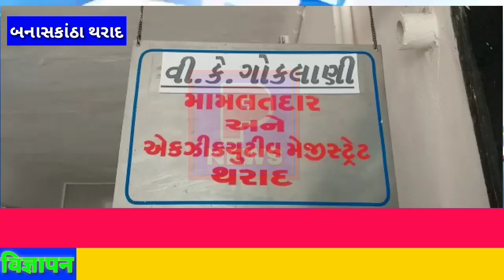બનાસડેરીની ચૂંટણી નું થરાદમાં સાંસદ પરબત પટેલ માટે તેમના પુત્ર શૈલેષ પટેલે બનાસડેરીના ડિરેકટર માટે પ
બનાસડેરીની ચૂંટણી નું થરાદમાં સાંસદ પરબત પટેલ માટે તેમના પુત્ર શૈલેષ પટેલે બનાસડેરીના ડિરેકટર માટે પરબત પટેલનું ભર્યું ફોર્મ..

બનાસડેરીના ચેરમેન શંકર ચૌધરીએ પણ આજે પાલનપુરમાં ભર્યું ફોર્મ..

બાકીના ઉમેદવારો આવતીકાલે ભરશે પોતાનું ફોર્મ..

ચેરમેન શંકર ચૌધરી સામે બનાસડેરીના વાઇસ ચેરમેન માવજી દેસાઈ પેનલ બનાવે તેવી શકયતા..

વર્તમાન ચેરમેન શંકર ચૌધરીએ  બનાસડેરીની ચૂંટણી જીતવા લગાવ્યું એડીચેટીનું જોર..